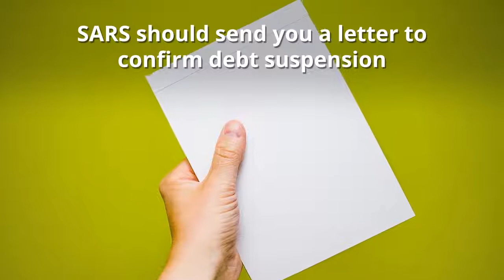I've raised a dispute: Do I need to pay?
A look into how to deal with the dispute you've raised with SARS.